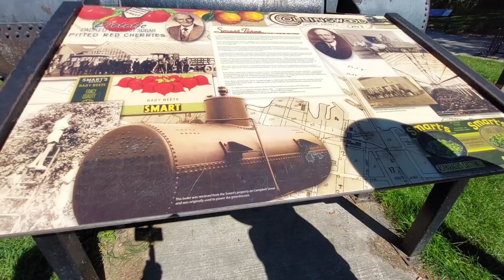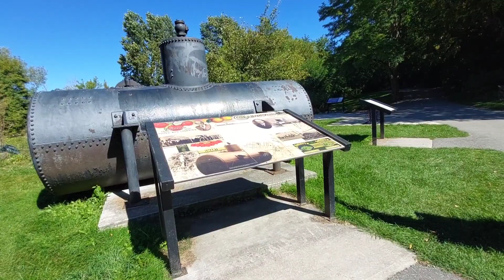TULAY PARA LANG SA MGA TAO